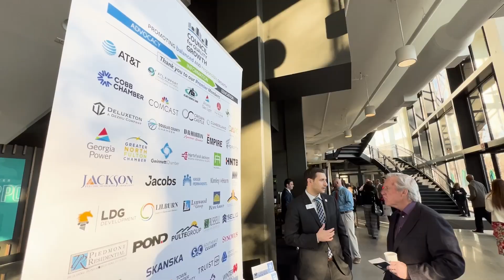Gwinnett State of the County 2024